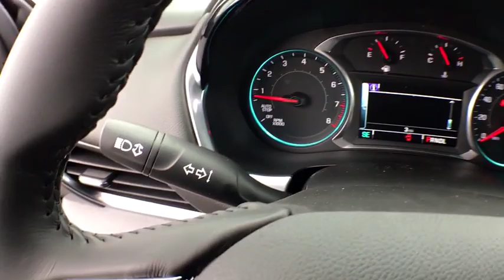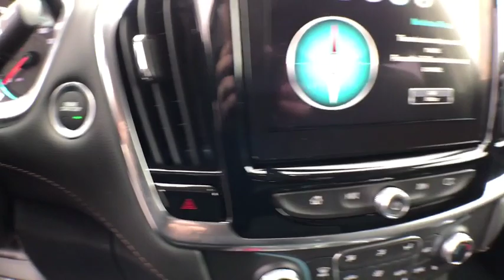2019 Chevrolet Traverse Coopersville, Muskegon, Grand Rapids, Grand Haven, Hudsonville, MI U2406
Black Currant N 2019 Chevrolet Traverse available in Coopersville, Michigan at Betten Baker Chevy Buick. Servicing the Muskegon, Grand Rapids, Grand Haven, Hudsonville, MI area.